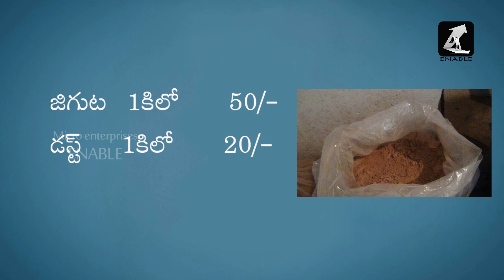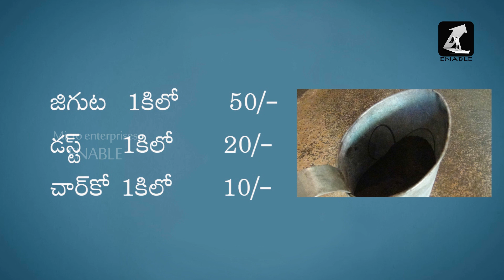Agarabathi with out power- Business video (Telugu)